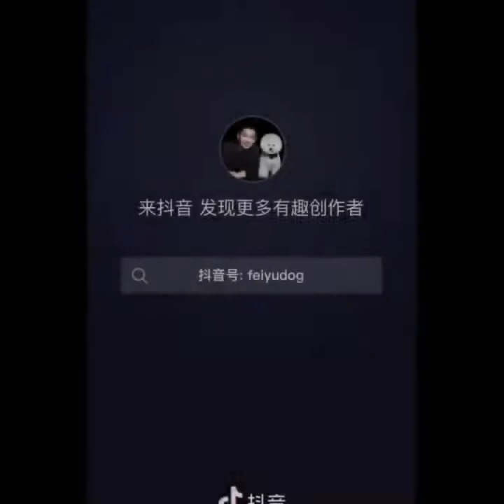AWW CUTE BABY ANIMALS VIDEOS COMPILATION CUTEST MOMENT OF THE ANIMALS